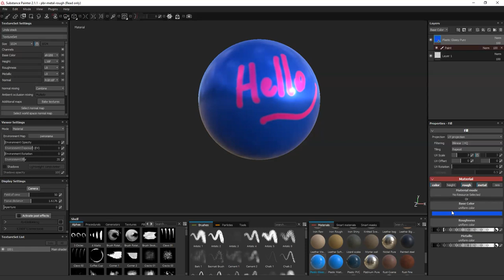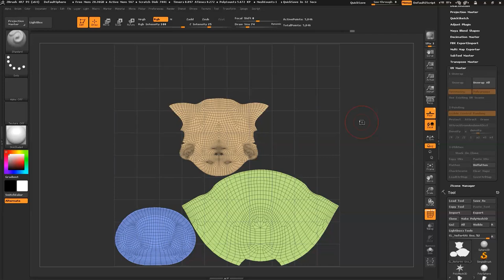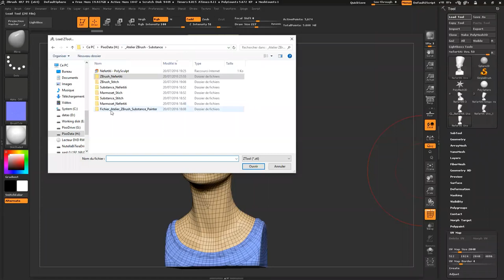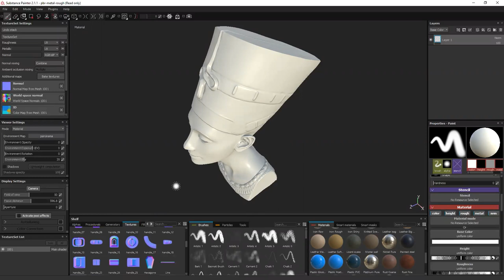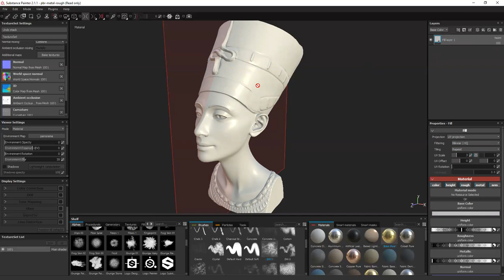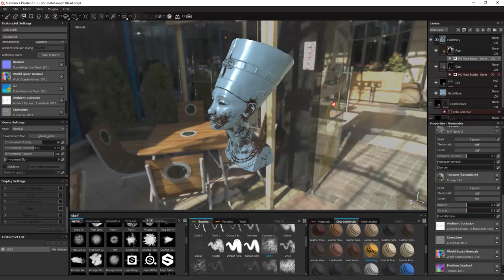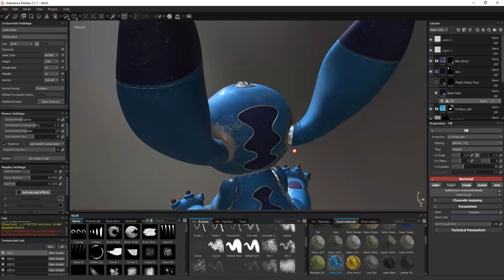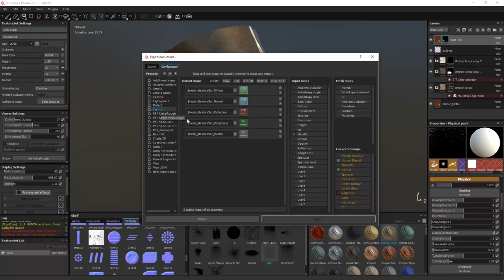Tuto : De ZBrush à Substance Painter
Voici l'enregistrement d'un (vieux) live stream dédié au passage de ZBrush à Substance Painter. Le tout est basé sur une version un peu ancienne de Painter, mais le gros du processus est toujours applicable.
🔽  🔽  Plus d'information dans la description ci-dessous 🔽  🔽

Contenu :
- La préparation du modèle dans ZBrush avec un passage sur la retopologie et les UVs, l'anticipation des problématiques liées à la conversion haute résolution vers low polygon.
- Une grosse introduction à Substance Painter avec le baking, les brosses de bases, les matières, puis bien sur les Smart Materials et Smart Masks, les brosses à base de particules, l'exportation des textures pour finir sur la présentation du modèle.
- La présentation du modèle dans une solution 3D temps réel, comme par exemple Marmoset ToolBag.

🔥 Supportez PolyWorkshop avec un petit pouce bleu et en s'abonnant à la chaîne !
N'hésitez pas à me poser vos questions en commentaires !

pour plus de news sur le monde de la 3D et plus de tutos et tests !